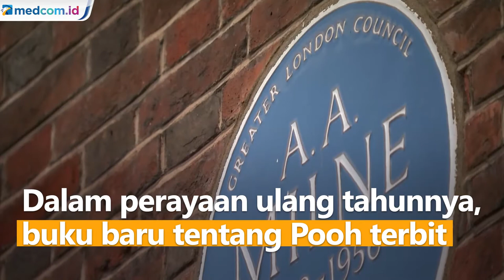Winnie The Pooh Terbitkan Buku Baru di Ulang Tahun ke-95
Winnie The Pooh merayakan ulang tahunnya yang ke-95. Buku pertama tentang beruang ikonik itu hingga kini masih banyak digemari. Dalam perayaan ulang tahunnya, buku baru tentang Pooh diterbitkan. Buku baru ini adalah prekuel dan menceritakan bagaimana Pooh berteman dengan Christopher Robin. APTN.